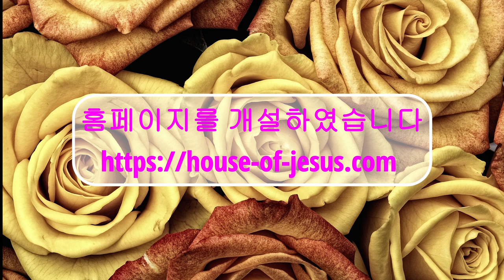[믿음시리즈](6)주님과 동행하는 믿음의 삶ㅣ고전10:1-13